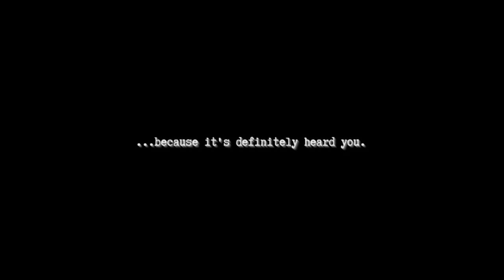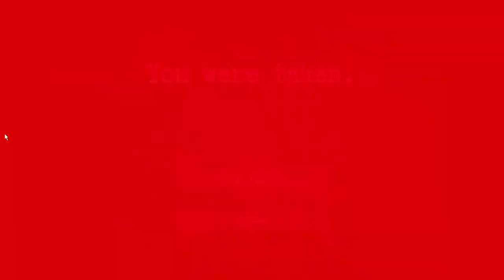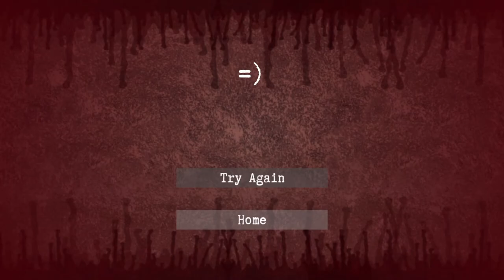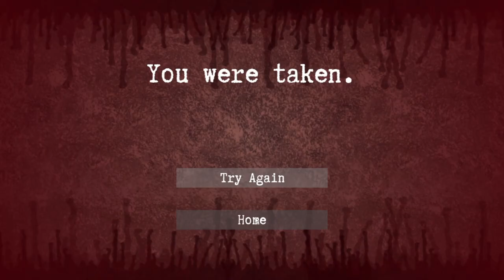THAT JUMPSCARE WAS NOT COOL! | Enter The Backrooms [#1]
Welcome back to the channel, today we start a series on
*enter the backrooms* pretty spoopy

-Social Media-